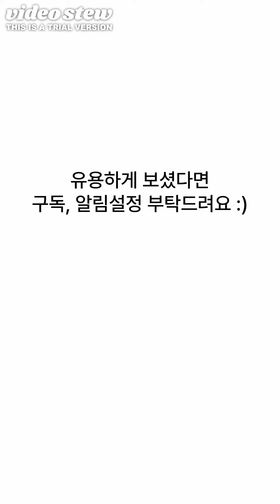억만장자 되기